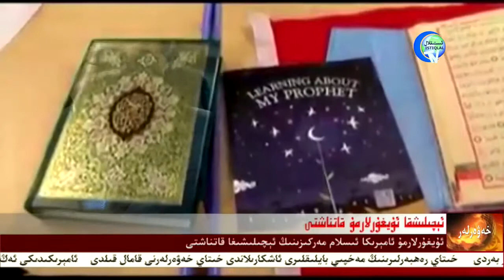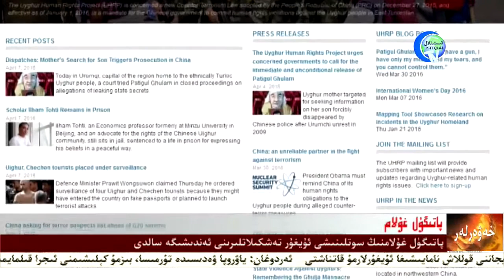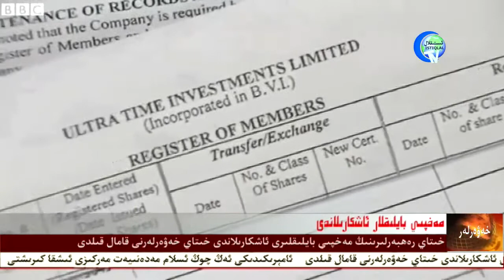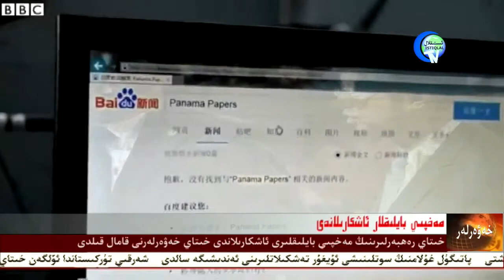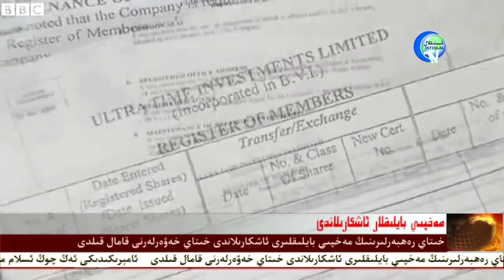ئىستىقلال ھەپتىلىك خەۋەرلىرى 2016.04.09